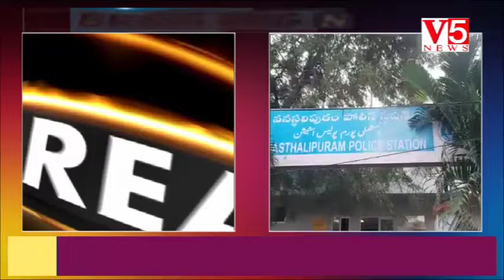V5 BREAKING: వనస్థలిపురంలో ఘ‌రానా మోసం | జాబ్ పేరుతో మహిళను మోసం చేసిన ఓ వ్య‌క్తి | V5 News